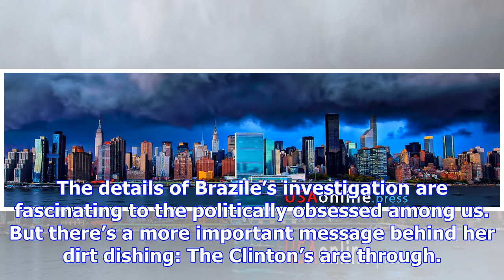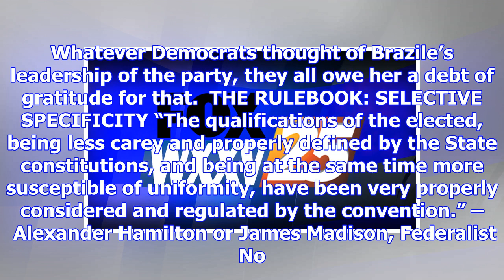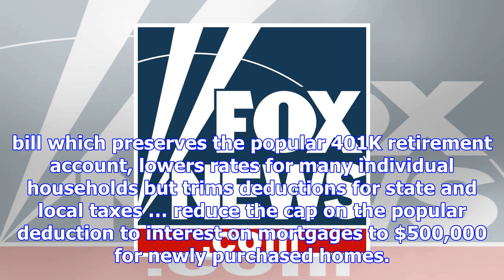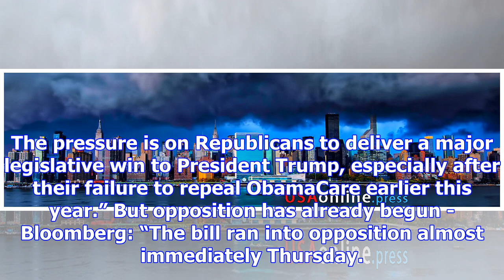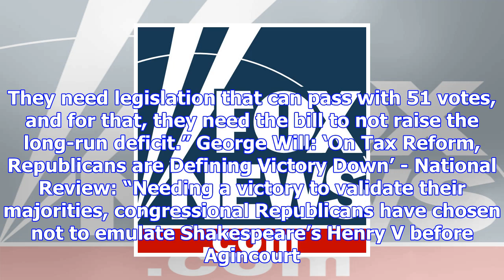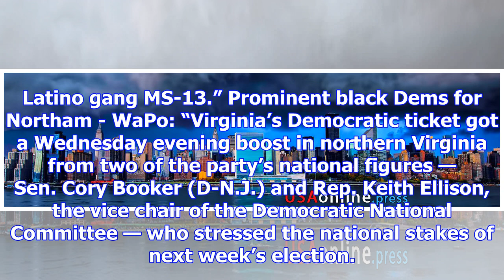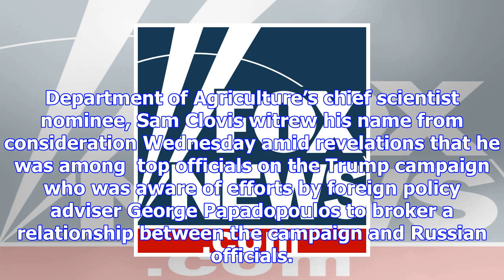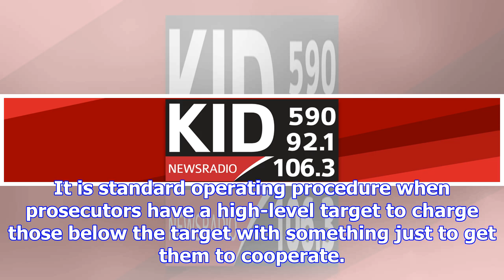Brazile breaks hillary's spell over dems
**Want FOX News Halftime Report in your inbox every day?